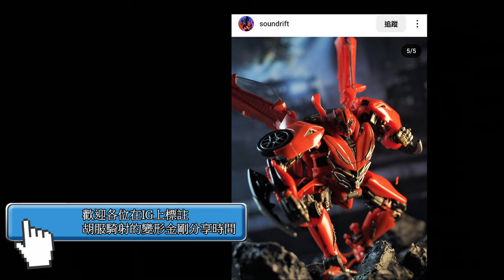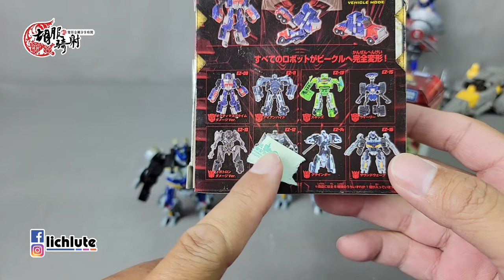胡服騎射的變形金剛分享時間 1733集 變形金剛 復仇之戰 傳奇級 聲波 Transfomers Revenge of the Fallen Legends Class Soundwave